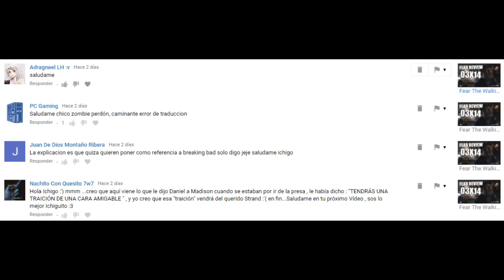Fear The Walking Dead FINAL de Temporada 3 - (Review/Análisis)